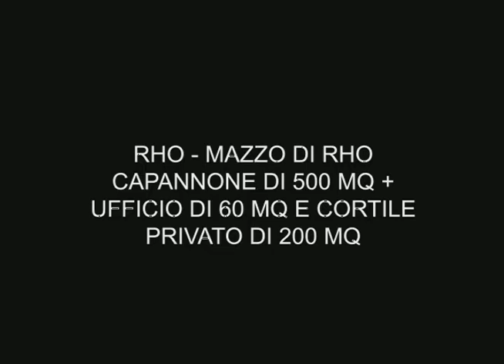video capannone 560 mq Mazzo di Rho